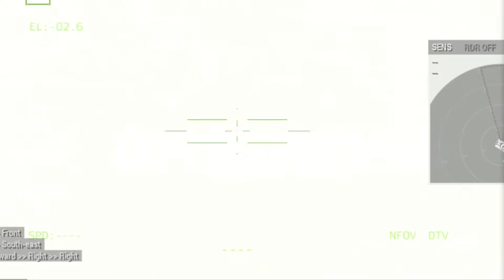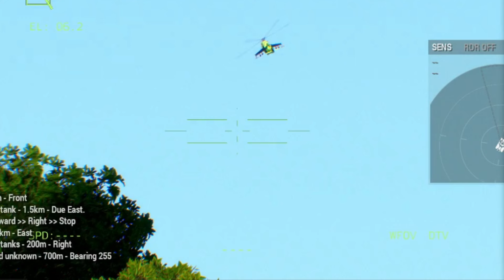Zelensky is Angry! Ukrainian Gold-Plated Tanks Bombard Entire Cities in Russia